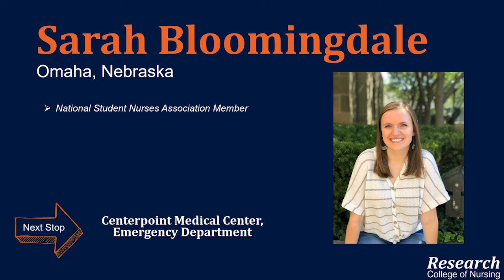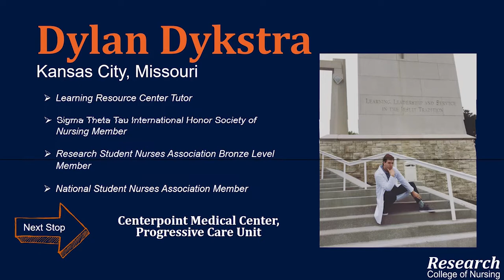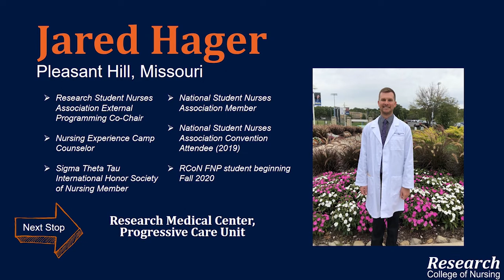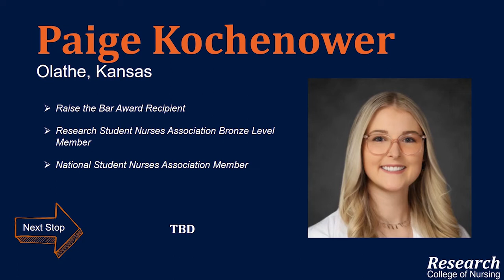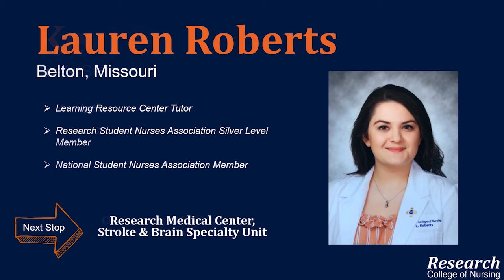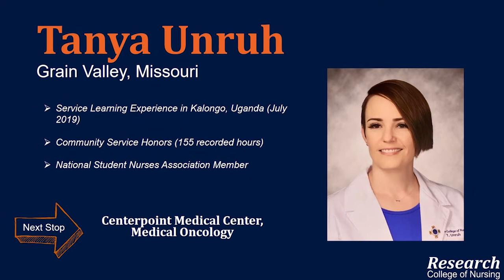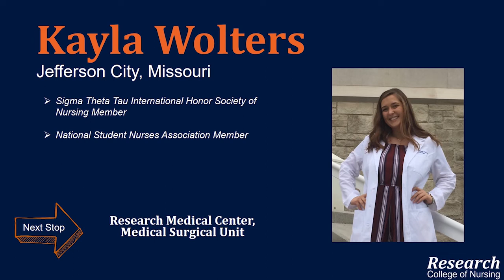RCoN 2020 BSN Virtual Pinning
Pinning Ceremony for the BSN Class of 2020 - Congratulations!!